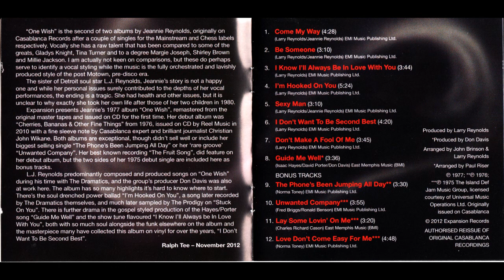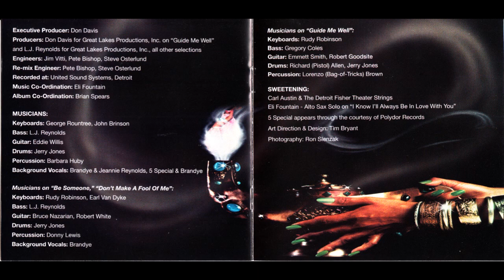Jeannie Reynolds - 03. I Know I'll Always Be In Love With You (1977)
L J Reynolds produced his sister Jeannie’s second album ‘One Wish’ in 1977. Jeannie’s big voice is well
suited to the Isaac Hayes/David Porter song ‘Guide Me Well’ (produced by Don Davis). Jeannie’s rare
groove/two step classic ‘I Don’t Want To Be Second Best’ and ‘Don’t Make Me A Fool’ (using the riff
from Soulful Strut’) are the album’s highlights along with the bonus cut ‘Unwanted Company’.
Expansion proudly presents on CD for the first time, a true mid 70s lost soul gem from the vaults of
Casablanca Records. Jeannie s voice has been compared to such greats as Gladys Knight and Tina Turner,
and her tragic story left a legacy of only two albums, One Wish being the second and released in 1977.
Jeannie was the sister of Detroit soul star L.J. Reynolds who predominantly composed and produced songs
on One Wish during his time with The Dramatics, and the group s producer Don Davis was also at work
here too. The album has so many highlights it s hard to know where to start. There s the soul drenched
power ballad I m Hooked On You , a song later recorded by The Dramatics themselves, and much later
sampled by The Prodigy on Stuck On You . There is further drama in the gospel styled production of the
Hayes/Porter song Guide Me Well and the show tune flavoured I Know I ll Always be In Love With You ,
both with so much soul alongside the funk elsewhere on the album and the masterpiece many have
collected this album on vinyl for over the years, I Don t Want To Be Second Best . Bonus tracks include
four sides from two 7 singles, all nonalbum
tracks and including her biggest commercial hit The Phone s
Been Jumping All Day . This is all quality soul from the post Motown, predisco
period of innovative and
lavishly produced music.